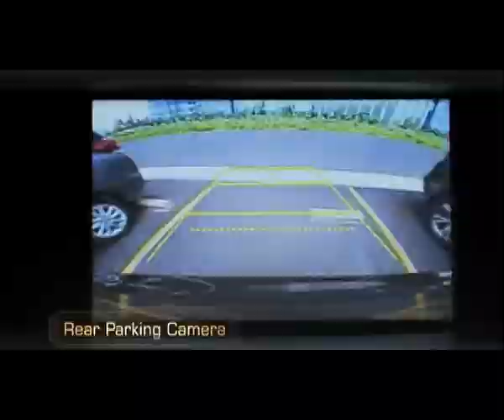New Honda CRV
Director : Emil
Sound Engineer : David
PH : Nayfosindo
Agency : Dentsu Strat